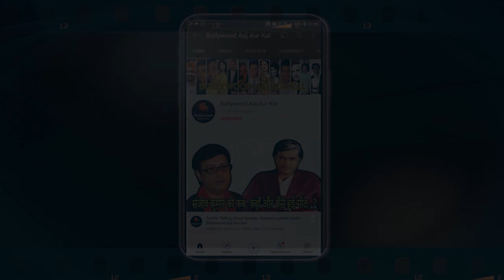Lyricist Yogesh Gaur talks about Sunil Dutt- Bollywood Aaj Aur Kal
A rare interview with Lyricist Yogesh Gaur talking about & contemporary film personalities.